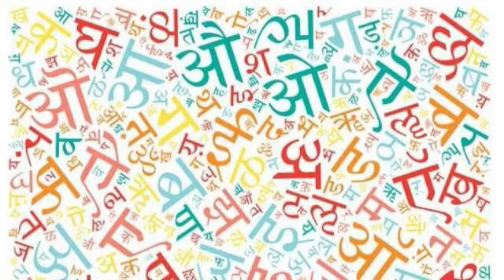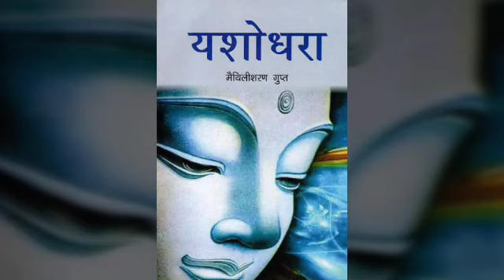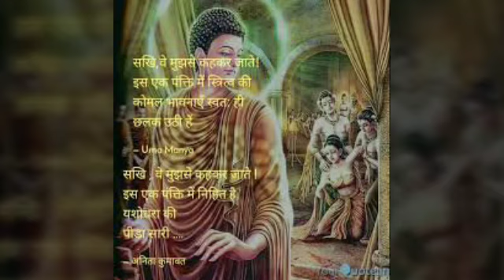Sakhi Ve Mujhase Kahakara Jaate-Hindi poem of Sri Maithili Sharan Gupt-Yashodhara kavya-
यशोधरा -Sakhi Ve Mujhase Kahakara Jaate-Yashodhara- wife of Sidhartha(Buddha).Prince Siddhartha left his home at night for enlightenment, leaving his wife Yashodhara and son Rahul.The famous Indian Hindi poet Maithili Sharan Gupt (1886–1964) tried to gather the emotions of Yaśodharā in his poem.
यशोधरा राजकुमार सिद्धार्थ की विरह वेदना में दुखी थी। उसे इस बात का दुख था कि उसके पति राजकुमार सिद्धार्थ उसे बिना बताए ही चले गए। यशोधरा कहती है कि यदि वह उससे कहकर जाते तो क्या वह उन्हें जाने से रोक लेती। जब राजकुमार सिद्धार्थ ज्ञान प्राप्त करके महात्मा बुद्ध बन गए तो उनकी तपस्या की कीर्ति पूरे संसार में फैलने लगी।

मैथिलीशरण गुप्त को राष्ट्रकवि माना जाता है।‘यशोधरा’ गुप्त जी द्वारा रचित खण्डकाव्य है।